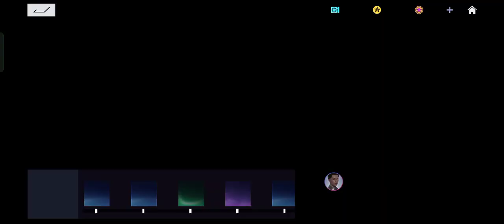Ace Racer - Porsche 911 GT2 RS to Sakura Bridge Gameplay HD 2023